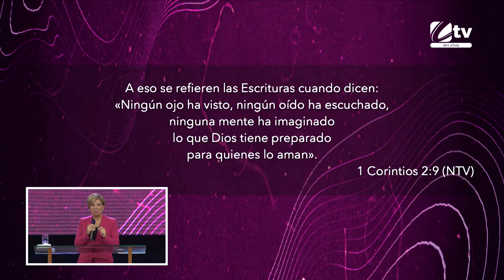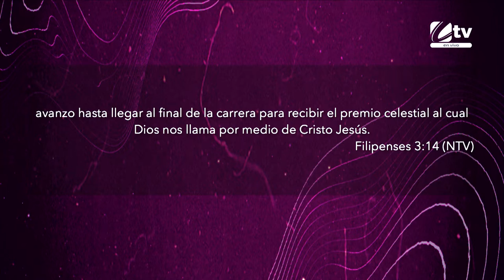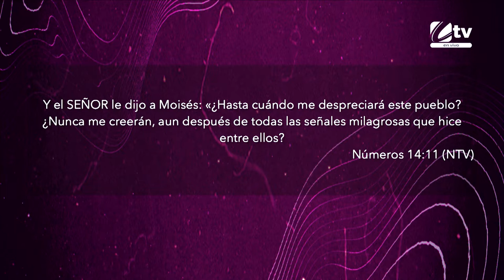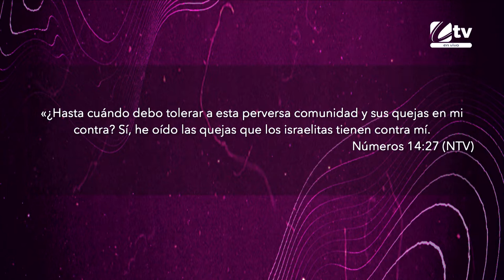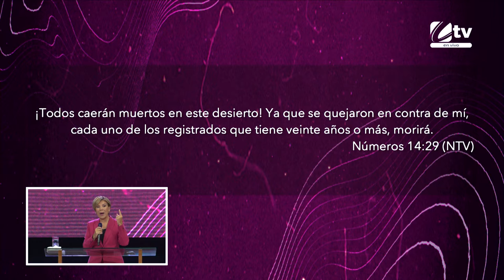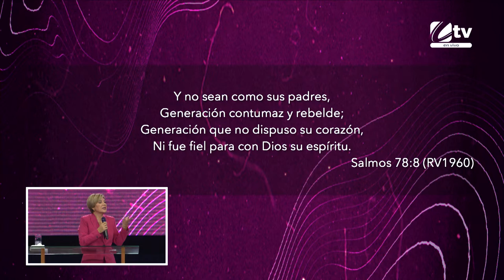Cómo entrar a lo nuevo e inimaginable | Pastora Jessica Letelier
Dejemos de abrazar el pasado y avancemos a lo que Dios ha diseñado para nosotros. Hoy pidamos al Señor que rompa toda estructura y que nos permita caminar hacia lo nuevo e inimaginable.